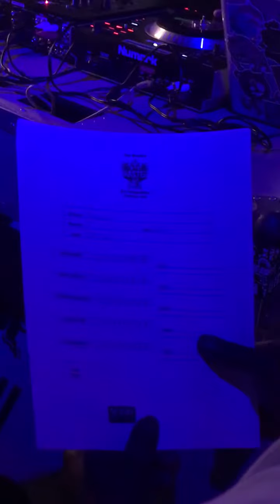DJ ILLUSIONZ MASTER OF THE MIX SEASON SIX